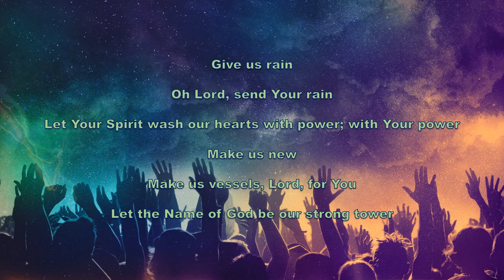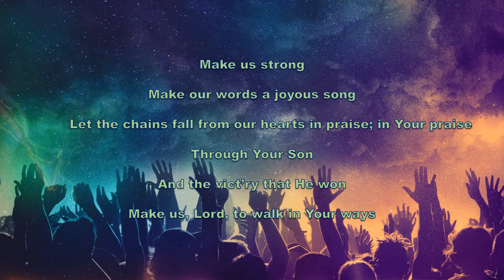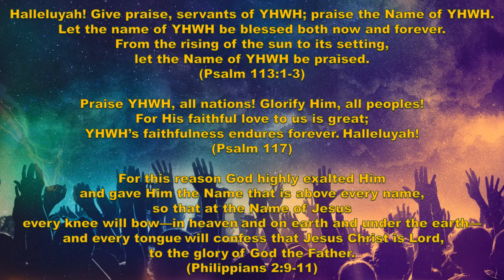Hallelu (Give Us Rain)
Live worship at the Bay Area Rescue Mission, Richmond, California, 2017.

For worship use only.  Not to be sold for any reason.